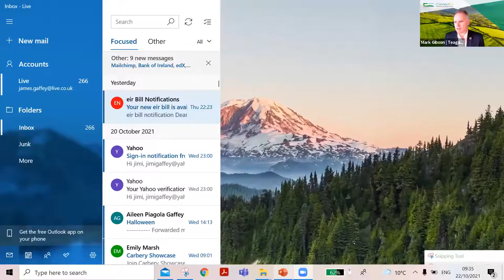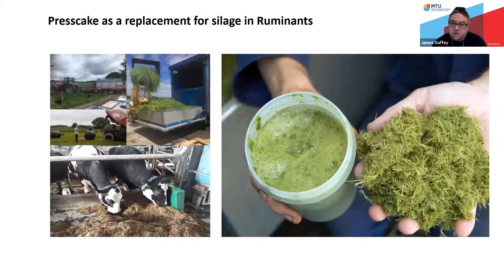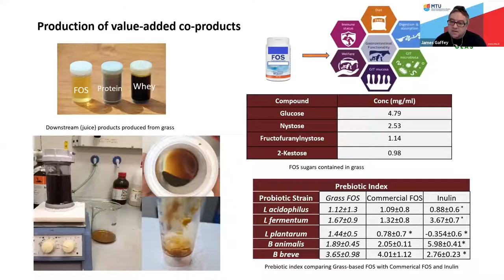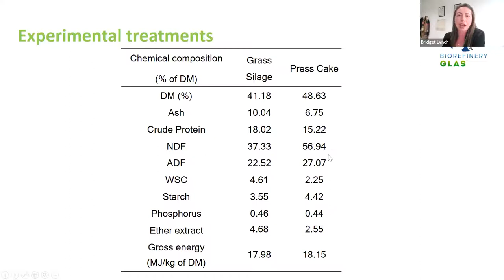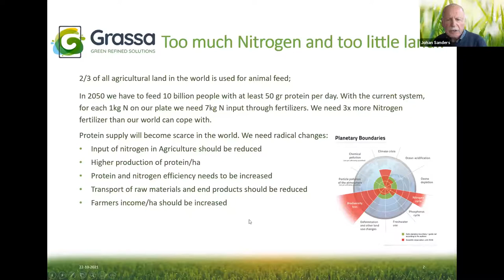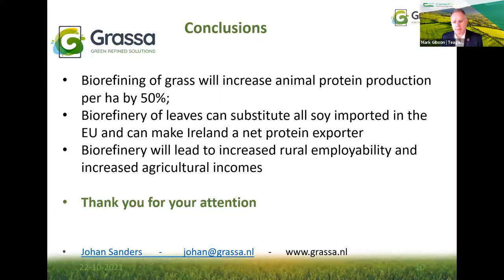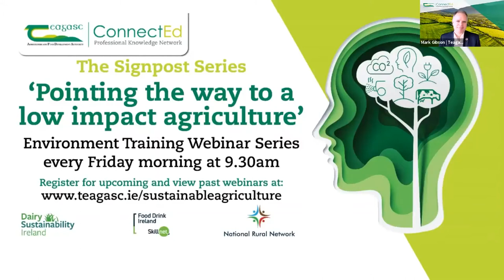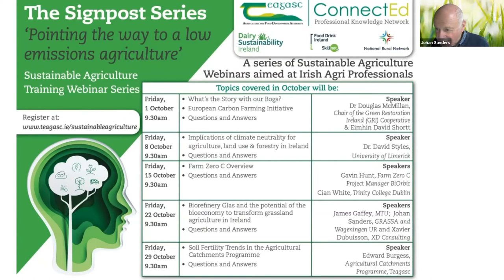Signpost Series: Biorefinery Glas & Potential of the Bioeconomy to Transform Grassland Agriculture